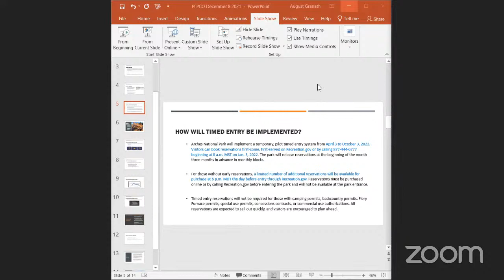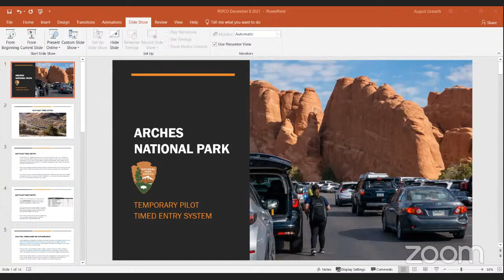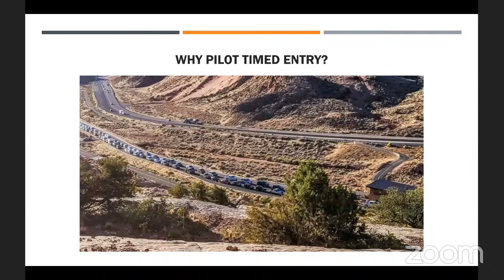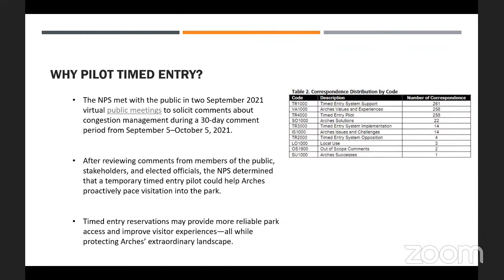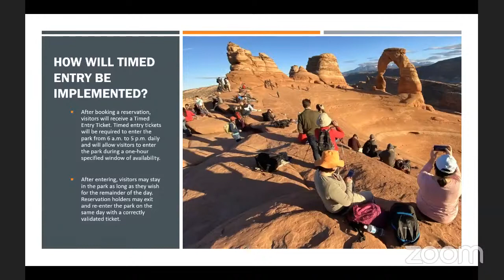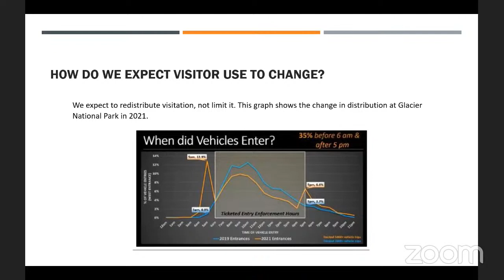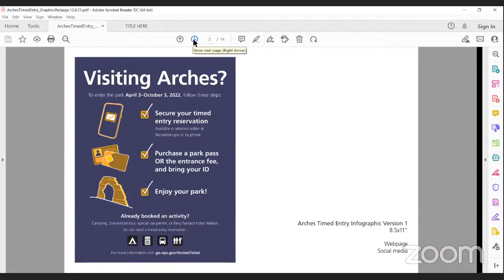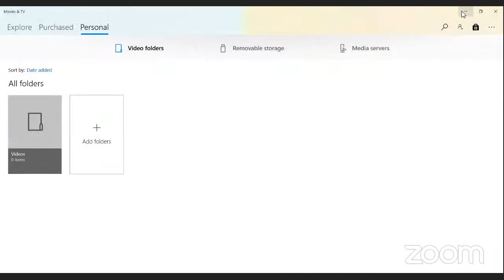Arches National Park - Pilot Timed Entry System - Information Session